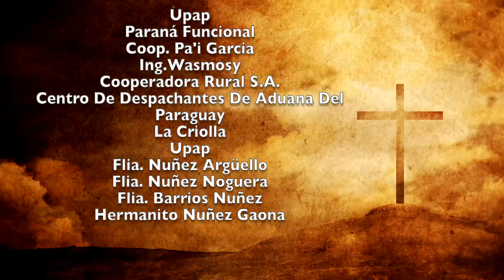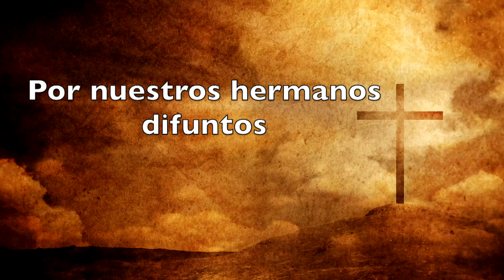Misa 8 de Agosto 2022